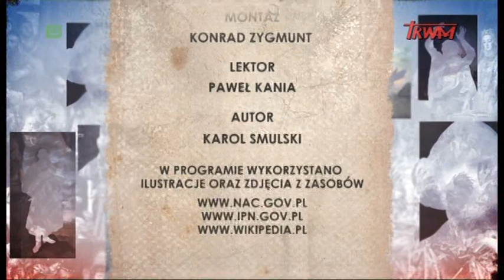Poczet wielkich Polaków: Jan Bytnar "Rudy"